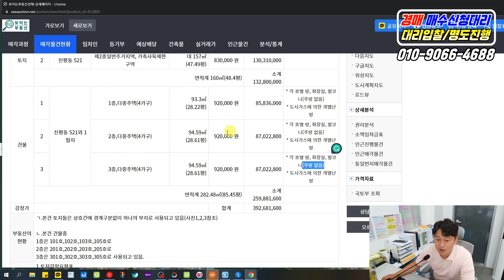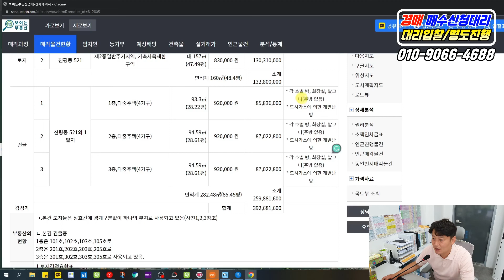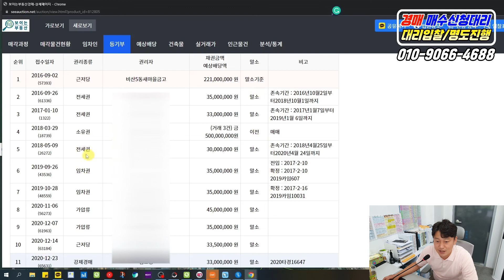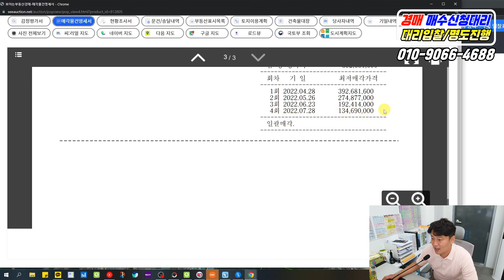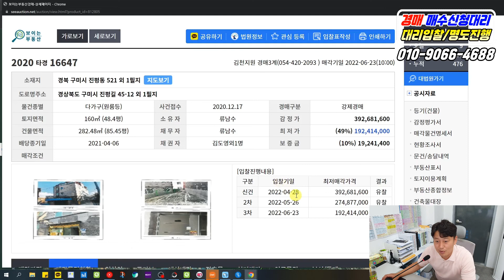구미다가구 원룸건물 반값경매 (49%)192,414,000원 2020타경16647